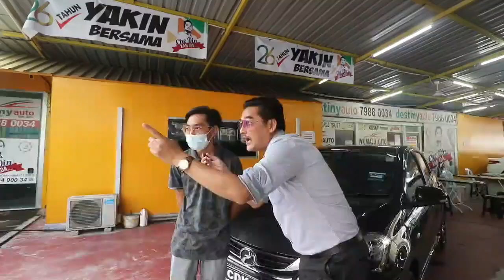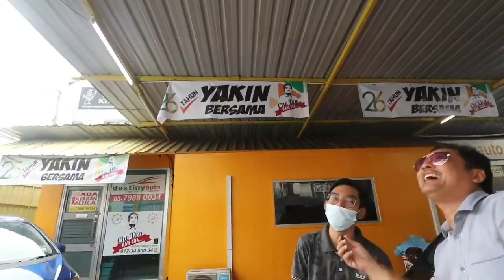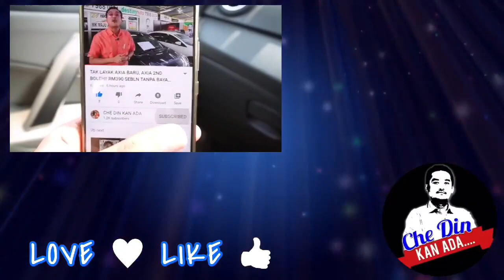𝗧𝗘𝗥𝗞𝗘𝗝𝗨𝗧 𝗟𝗨𝗟𝗨𝗦 𝗟𝗢𝗔𝗡 𝗠𝗬𝗩𝗜 𝗔𝗗𝗩𝗔𝗡𝗖𝗘 𝗕𝗔𝗥𝗨 𝗧𝗔𝗡𝗣𝗔 𝗕𝗔𝗬𝗔𝗥𝗔𝗡 𝗠𝗨𝗞𝗔.!!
Ting ting ting ting ...love like nyerr manee
Kisah abg faizul yg beli kereta myvi adv yg paling tinggi spec..serta masih lagi bujangg tang tang ...terkejut loan dgn tanpa bayaran muka...tertibaaa duit deposit for muka kereta ni yg disediakan boleh lahh buat preparation for weddingg...kereta pulokk ceepaat tu ..jom jom saksikan bingkisan ni..kow tegok kow jengok..

✅IC BOTHSIDE
✅LESEN BOTHSIDE

Sebarang kemusykilan,
sila hubungi